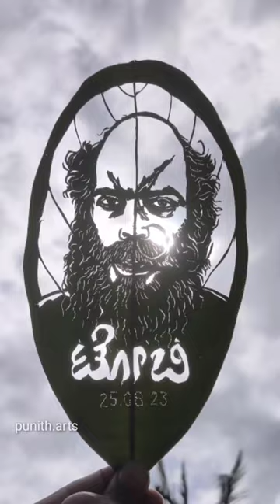Toby 🔥😍 Leaf Art | Raj B Shetty